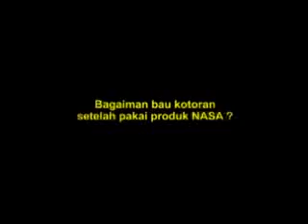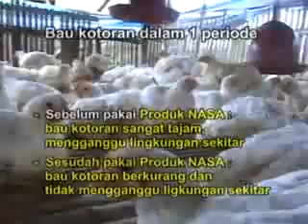Panen Ayam Broiler Lebih Singkat Dengan Viterna, POC Nasa dan Hormonik YouTube